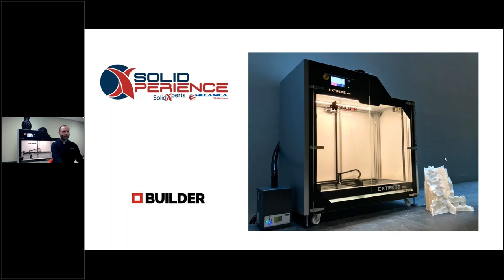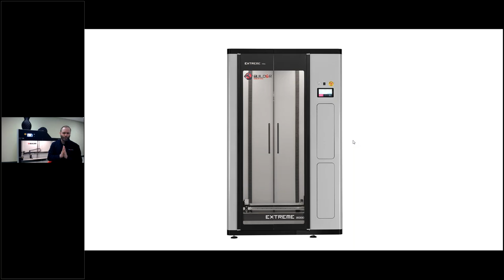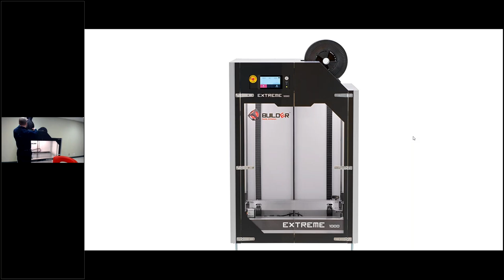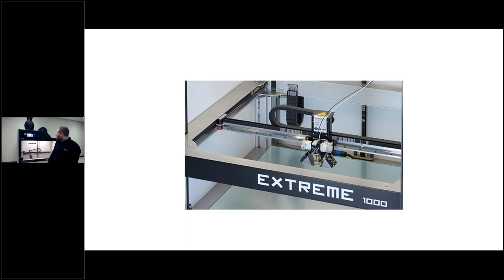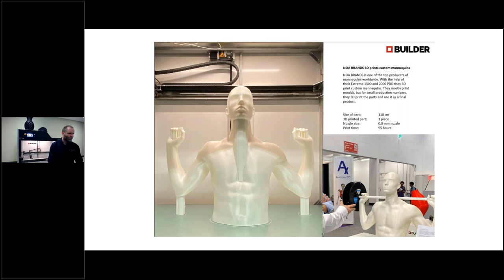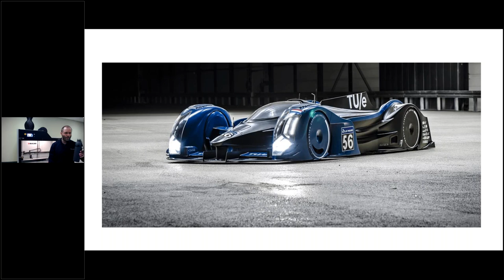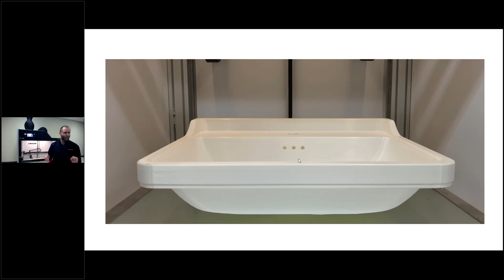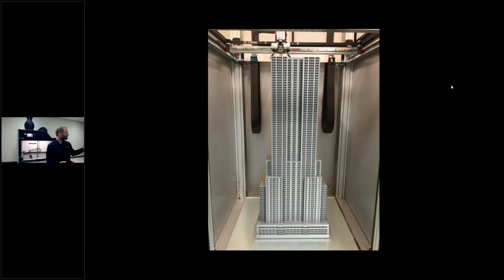Faites connaissance avec Builder3D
SolidXperts est heureux d'annoncer que nous vendons désormais des solutions d'impression 3D à grande échelle, rendues abordables et accessibles grâce à Builder3D. Découvrez comment Builder3D imprime des prototypes, des moules, des supports ou même des pièces fonctionnelles de grandes tailles et très détaillés grâce la série Builder Extreme, connue comme l'une des plus larges gammes d'imprimantes 3D FFF du marché et reconnue et adoptée par les leaders de l'industrie.

Dans ce webinaire, nous approfondirons et vous montrerons tout ce que vous devez savoir sur les imprimantes Builder3D : précisions, volumes de construction, matériaux, logiciel de découpe, application et à quel point elles sont intuitives et conviviales.

Si vous cherchez à imprimer des pièces précises, fiables et de grandes tailles, alors ce webinaire est fait pour vous car aucune impression n'est trop grande pour Builder3D.

A propos de Charles-Olivier Provost, notre présentateur : Charles-Olivier est présentement une des ressources techniques de SolidXperts concernant la fabrication additive. Ayant travaillé dans des entreprises œuvrant dans divers domaines manufacturiers, il a été en mesure d’emmagasiner un bagage de connaissance dont il se sert aujourd’hui coté fabrication additive. S’occupant de la formation, d’installations, de l’évaluation des besoins clients et travaillant avec les imprimantes, sur une base journalière, il est en mesure de donner l’heure juste sur les technologies, matériaux et les designs à adopter qui seront les plus appropriés pour chacun.